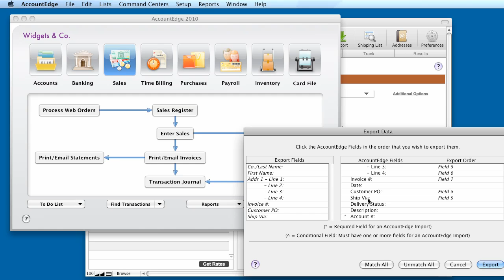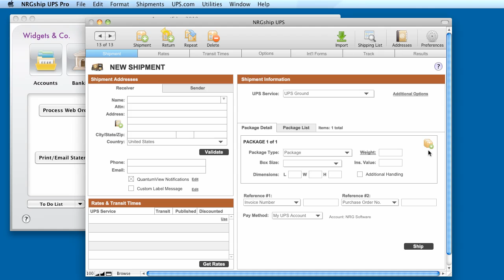Batch Ship MYOB Orders with NRGship UPS Pro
Demonstration of how to export the shipping details for orders created in MYOB's AccountEdge and quickly import them into NRGship UPS Pro shipping software on the Mac.